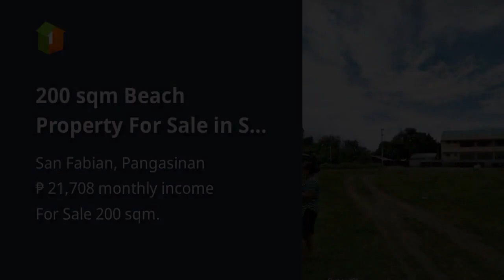200 sqm Beach Property For Sale in San Fabian Pangasinan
200 sqm Beach Property For Sale in San Fabian Pangasinan

Beach Properties For Sale in San Fabian, Pangasinan: San Fabian, Pangasinan